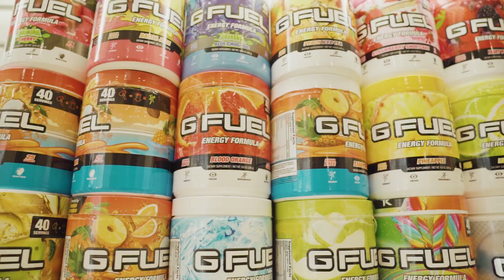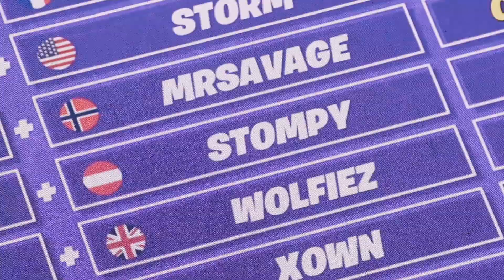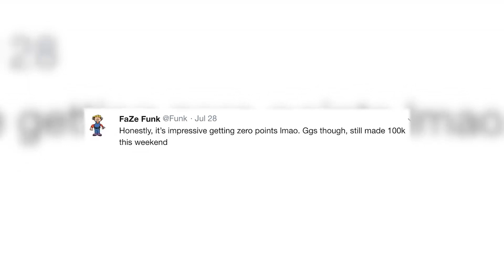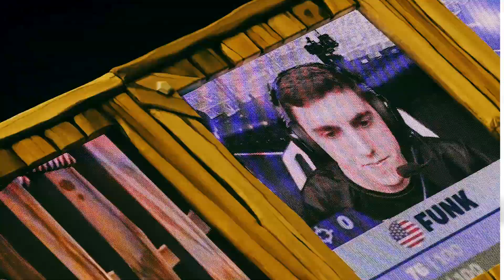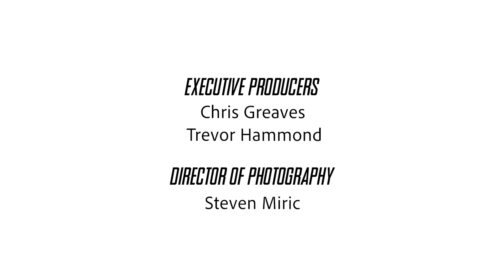Road to the World Cup: Event Recap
Blood, sweat, and tears were poured into the EPIC competition that was the FortniteWorldCup. 10 weeks of qualifiers. Countless hours of practice. The most elite players honing their skills to prepare for the biggest prize pool that esports has ever witnessed.